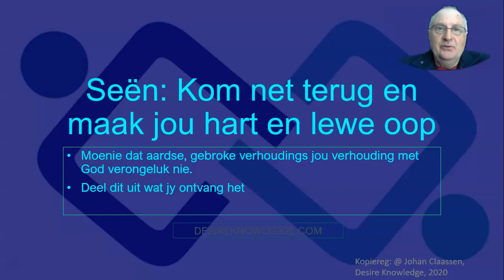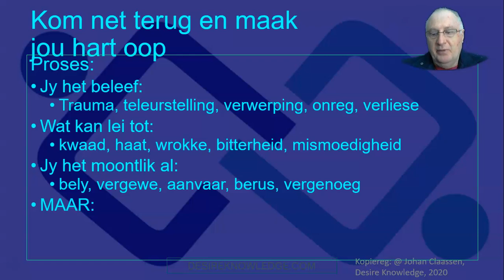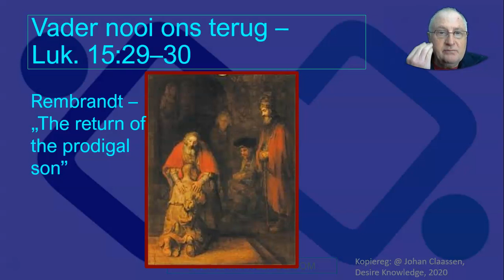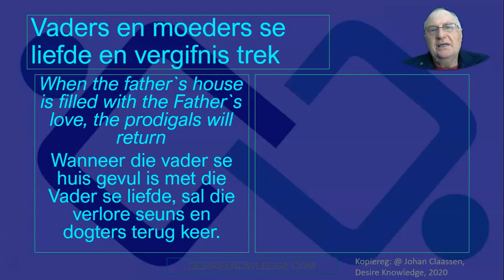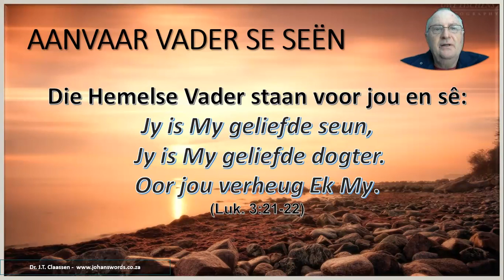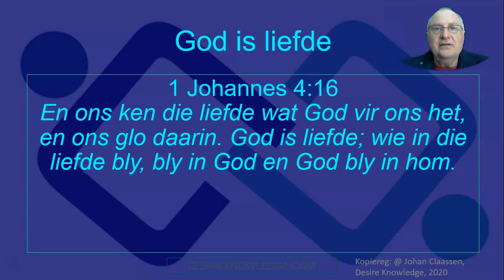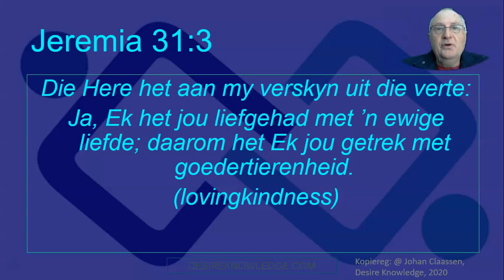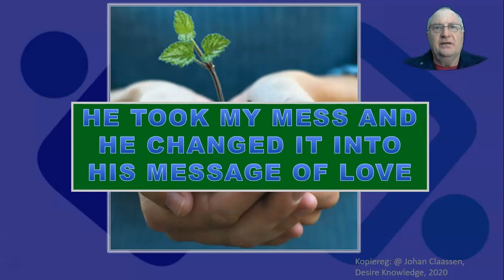Week 11 - Kom terug, aanvaar Vader se liefde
Die doel van hierdie video is om `n groot tree in die proses van innerlike genesing te verduidelik. Ek glo dat Vader Homself en Sy liefde wonderlik in hierdie video openbaar.